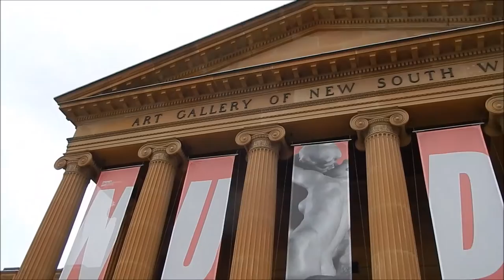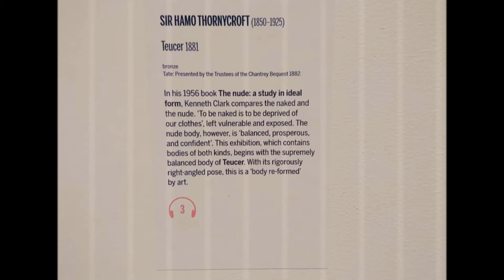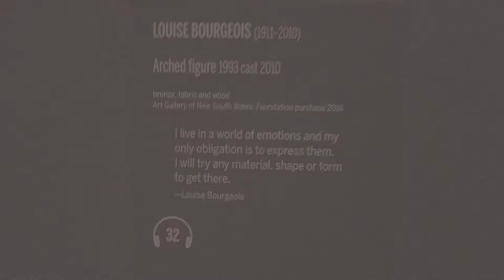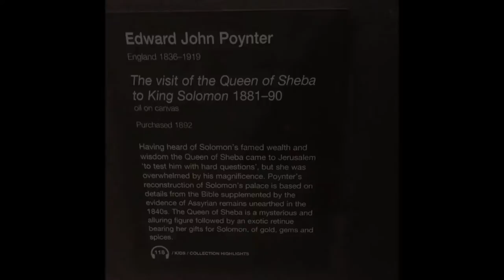My Day at the Art Gallery | Vlog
I took a trip to Sydney for a couple of days to visit family and go to The Art Gallery of New South Wales for a special exhibit. I decided to vlog my day out in Sydney.